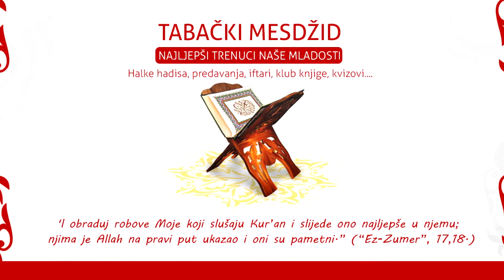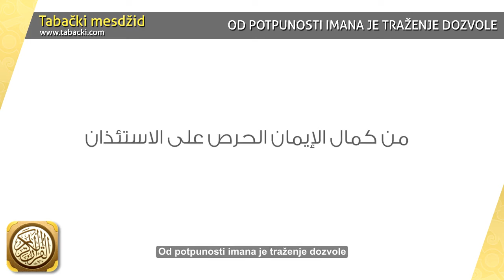Od potpunosti imana je traženje dozvole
Treba učiti djecu i sluge da ne ulaze u sobe roditelja bez dozvole u vrijeme kad se obično spava, prije sabaha, poslijepodne i poslije jacije. Ukoliko to učine slučajno, to im se inšaAllah oprašta, jer su oni stanovnici kuće i moguće je da se to dogodi.

Zabranjeno je gledanje u unutrašnjost tuđih domova, bez dozvole njihovih stanovnika.